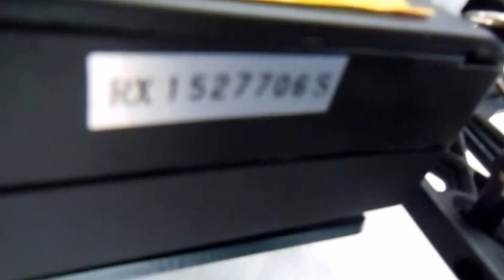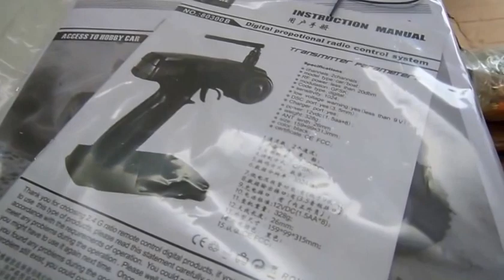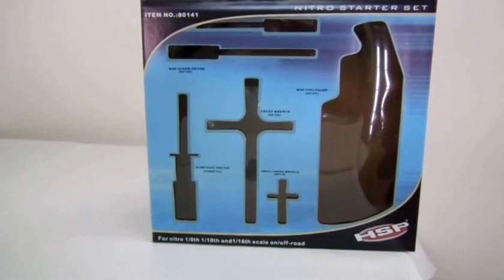HSP Monster Truck 1/8 Nitro SH 21 engine Top Speed dest Sta Barbara do Sul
Pedido 2043 concluído pela Manoela, de Santa Bárbara do Sul-RS, que visitou a nossa loja virtual Pedix Comercial no endereço e fechou a compra de um automodelo escala 1/8 da marca HSP modelo Monster Truck com motor SH 21 cxp Nitro, tração 4x4, câmbio de 2 marchas, chassis metálico, torres dianteira e traseira também metálicas, escape cromado, engrenagem central de aço, junto com o rádio digital 2.4 Ghz, ferramentas (Starter Kit), acessórios, novo, lacrado, montado, completo e pronto para rodar, faltando fazer somente o necessário processo de amaciamento do motor que fica por conta do comprador conforme as instruções enviadas por e-mail.

Automodelos
Aeromodelos
Drones
Barcos
Lanchas
Helicópteros